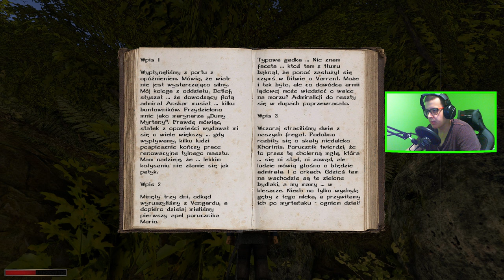KRONIKI MYRTANY: ARCHOLOS : 36 : POJAWIA SIĘ I ZNIKA